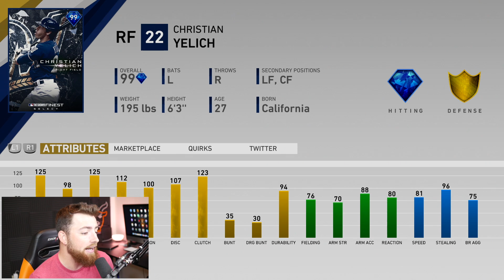99 CHRISTIAN YELICH DEBUT! MLB The Show 19 | Diamond Dynasty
99 CHRISTIAN YELICH DEBUT! MLB The Show 19 | Diamond Dynasty